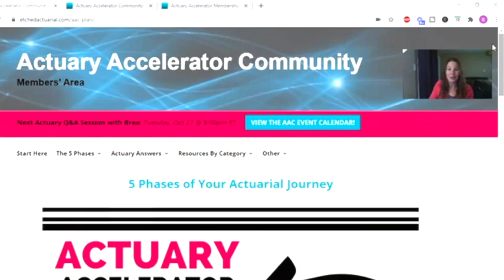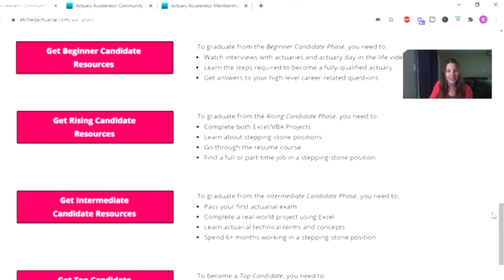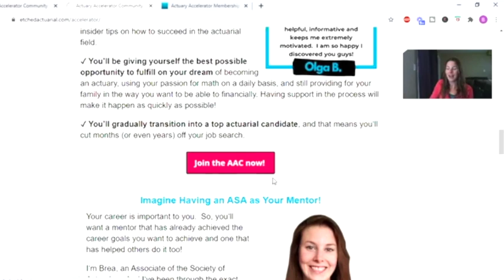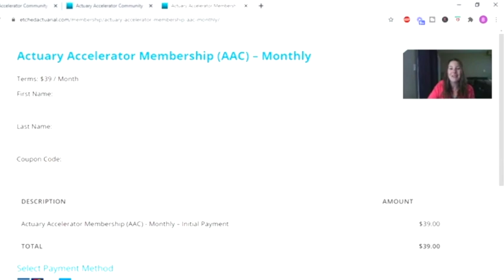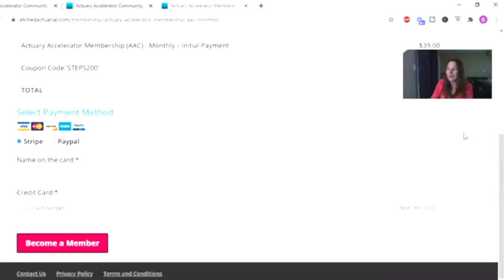How to become an actuary in eight (8) steps [U.S.] or [Canada]financial education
How to become an actuary (8 steps) [U.S.] or [Canada] [financial education ]
Step # 1: Get your degree.

Step # 2: Pass 2 actuarial exams.

Step # 3: Improve your technical skills.

Step # 4: Find an actuarial internship.

Step # 5: Get your first actuarial job.

Step # 6: Attain associateship. (First level actuary)

Step # 7: Attain fellowship. (Fully-qualified actuary)

Step # 8: Get promoted to management.

Please note that these steps don’t always occur in the exact same order for everyone.  And many of them will be occurring at the same time as others too (overlap).  Throughout the post, I’ll make note of which steps may be all occurring at the same time.Why Financial Education Is So Important?
Today, many consumers have little understanding of finances. In fact, a lack of financial understanding may underscore why many Americans struggle with saving and investing.
Every few years, the Financial Industry Regulatory Authority (FINRA) issues a short financial literacy test as part of its National Financial Capability Study. The test measures consumers’ knowledge about interest, compounding, inflation, diversification, and bond prices. Generally speaking, the study found that performance on the test correlated with key indicators of financial capability. On the most recent test, just over a third of respondents got four or more questions out of five correct, suggesting widespread financial illiteracy.
Some changes in consumer habits and financial products have made it harder for Americans to manage their finances. In the past, most people used cash for daily purchases. Today, they use credit cards more frequently. In 2019, credit use accounted for 27% of payments, up from 24% in 201.
 The way we shop has also changed. Online shopping is now the top choice for many, which can make it easy to use and overextend credit, an all-too-convenient way to accumulate debt quickly.
Meanwhile, credit card companies, banks, and other financial institutions are inundating consumers with credit opportunities—the ability to apply for credit cards or pay off one card with another. Without the proper knowledge, it is easy to get into financial trouble.

financial education robert kiyosaki,
financial literacy 2022,
financial education 101,
financial education class 10,
financial education marathi,
financial literacy explained,
financial education shorts,
financial literacy 101
financial education
training day
training
financial education jeremy
training day ending
financial education podcast
financial education jeremy exposed

financial education telugu
financial education usa
financial education voyager
financial education xrp
financial education youtube
financial education zillow
financial literacy 8990
training rottweiler puppies
training zones explained
financial education animation
financial education dividends
financial education portfolio
financial education walgreens
financial education4youth
training 06
training 121
training tips
training boxing
training karate
training exercise
training zealand
training rottweiler
financial education kya hai
financial literacy 5th grade
training a02 author medal
training wheels sped up
training xl bully puppy
financial education 365 reviews
financial education in amharic
financial education jeremy portfolio
financial education meet kevin
training german shepherd puppies
training josh hart's rottweilers
training 7474 song
training iron fist
training jiu jitsu
training new puppy
training of army
training xl bully
training your dog
financial education 4
financial education uk
training 3 days a week
training 6 days a week
training 7 days a week
training husky puppies
training queens guard
financial education 101
financial education 20s
financial education and
financial education class
financial education discord
financial education fubo
financial education lecture
financial education meta
financial education network
financial education palantir
financial education reaction
financial education shorts
financial education tesla
financial education videos
financial education xbox
training 1 year old dog
training 4 month old puppy
training 5 month old puppy
training 8 week old puppy
training 9 week old puppy
training german shepherd
training in sports class 12
training pitbull puppies
training simulator script
training ukrainian soldiers
financial education beginners
financial education knowledge
financial education questions
financial literacy 6th grade math
training day snoop dogg scene
financial education for college students

training wheels melanie martinez
training wheels
financial education 2
financial education for beginners
financial education for kids
training day king kong scene
financial education in hindi
financial education 3
training day mexican gang scene
training day trailer